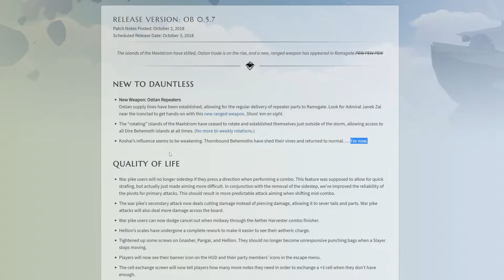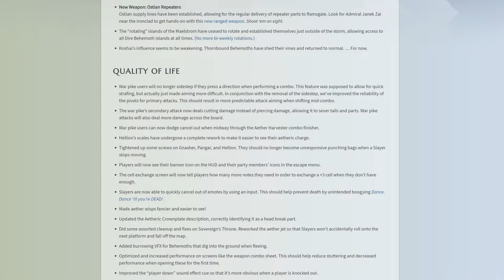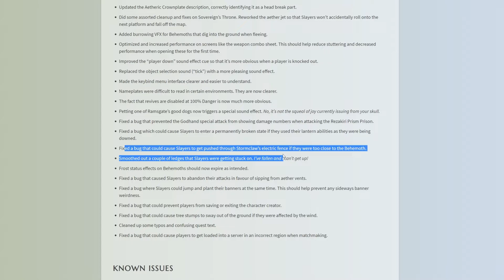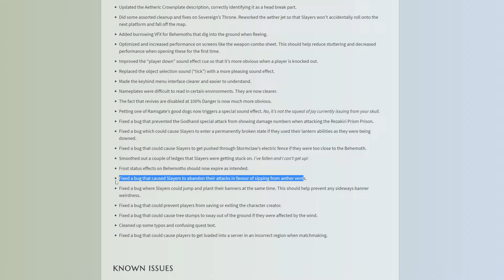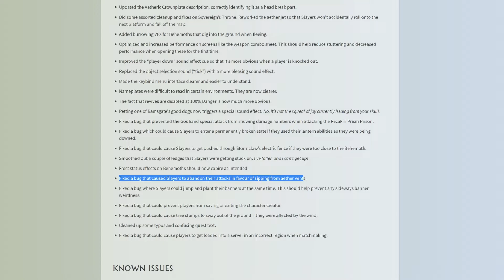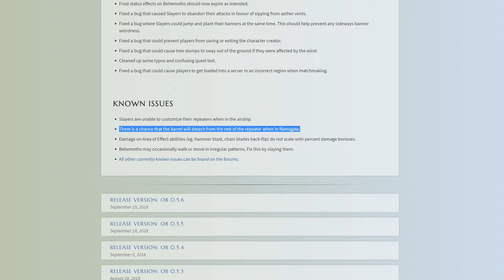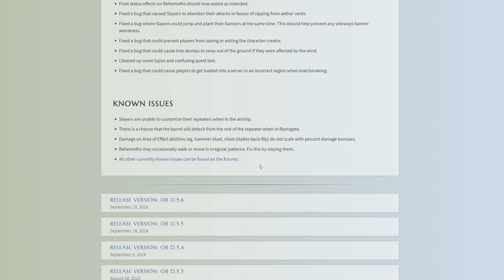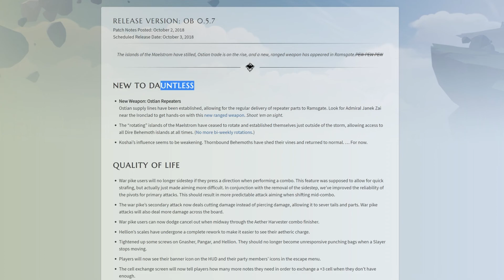Notas del Parche 0.5.7 | Ostian REPEATERS, Nuevo MAELSRTOM, BUFF Pica de guerra | Dauntless